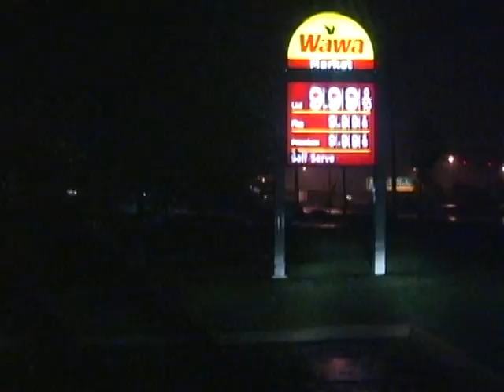GOOD NIGHT IRENE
Delaware Style. some video from the HURRICANE